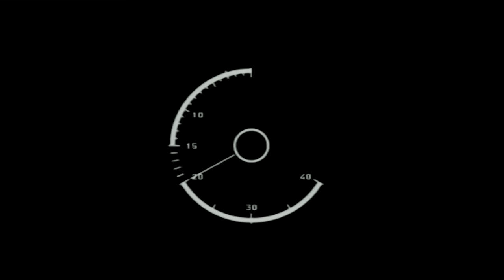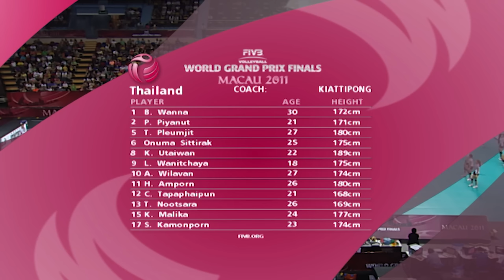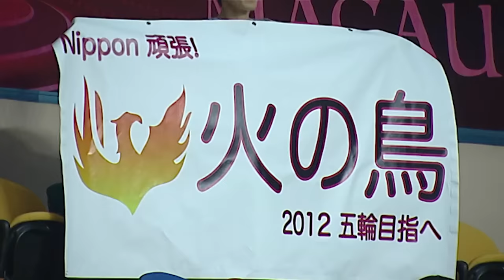🔝Unforgettable Volleyball Battle! THA 🇹🇭 vs JPN 🇯🇵 - Full Match Replay from 2011 World Grand Prix 🏐🏆